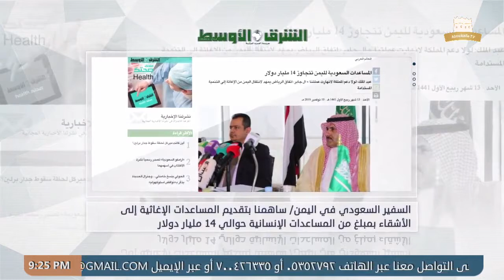نشرة الأخبار من قناة_المكلا_المحلية 10 نوفمبر 2019م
تقديم:
محمد البعسي

غرفة الأخبار:
محمد التوي
أحمد بارجاش
محمد بازياد
فادي حقان

المراسلون:
فادي حقان

مونتاج:
مازن باوزير

أوتو كيو:
محمد بازياد

ارسال وبلاي لست:
مازن باوزير

جرافيك:
محمد عصب

إدارة البث:
محمد التوي

الإشراف العام:
احمد باصريح

اخراج:
محمد عصب

إنتاج:
قناة المكلا المحلية
2019م